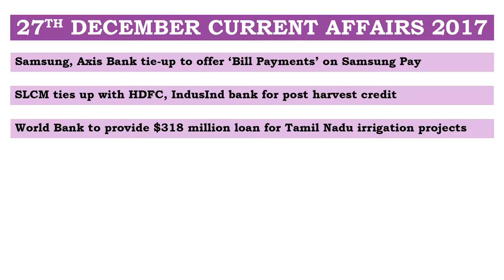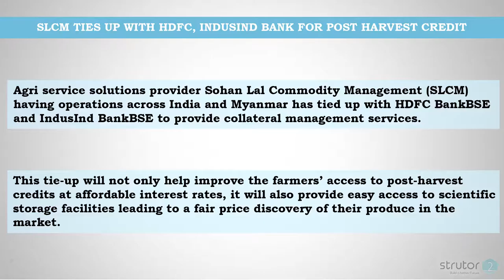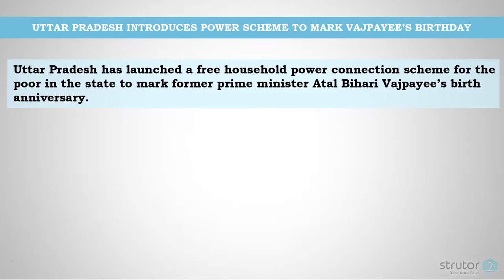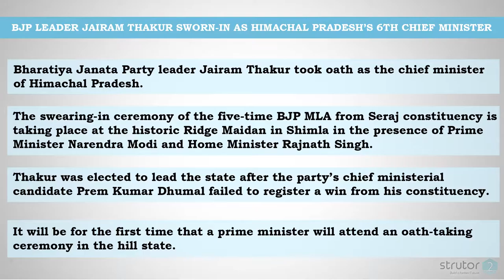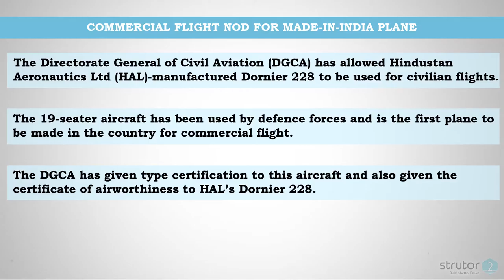December 27th CURRENT AFFAIRS 2017 | YouTube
This video is on December 27th CURRENT AFFAIRS 2017 important topics which may ask in UPSC ibps SBI RBI SSC For more latest details